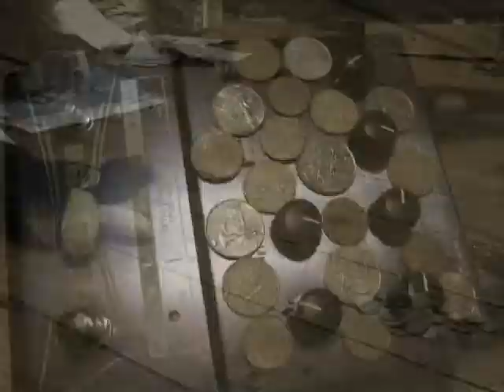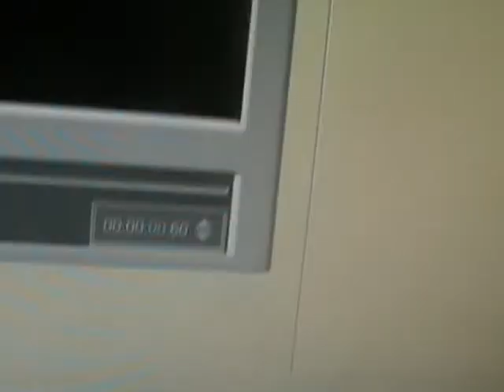Dievčatko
song by mačacie pazúry (reconstructed by samčo, brat dážďoviek)
video by samčo

music performed by:
Matej, brat dážďoviek -- perkusie kdejakého druhu
Ivan_aus_teh_ORB -- gytara elektriczna aj akustyczna
PalibáčiMacBeech -- sampľe, zefektovaná basgitara, hluky a škreky
Slávka Plávka Hlávka -- Detské klávesy
Joe The kiteCatman -- basovka doškriabaná mačkou
Ty Puro -- kocúr, ktorý žgraučí od hladu

+ overdubs by Samčo, brat dážďoviek: hlas, balóny, gajdica
+ zvuky košickej MHD + debata o Auparku

varovec prodakšns, 2008
(piesenka odznovu zmixovaná 2012)

mami
v telke je Čak Norris
mami
on má sexi penis
a chlpy
aj na očiach
ach
a nepremôže ho nik
ani mestský úrad Svidník
ani mafia zos Tornaľi
aľe ja hej
v mojej
posteli!